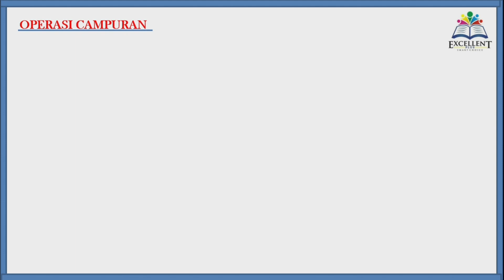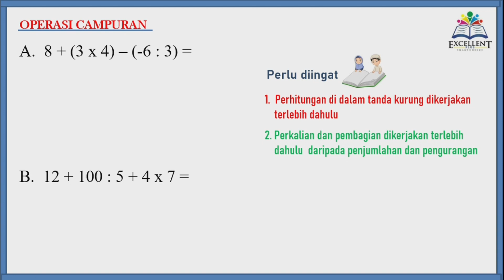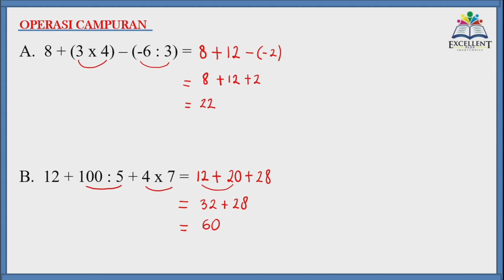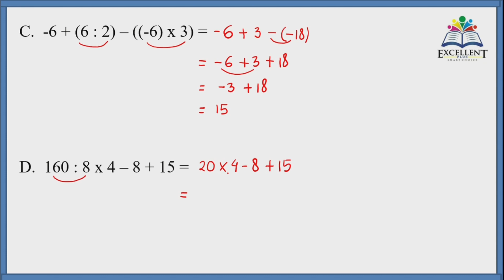MATEMATIKA| CARA MUDAH SELESAIKAN OPERASI CAMPURAN PADA BIL.BULAT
CARA MUDAH operasi pada bilangan bulat